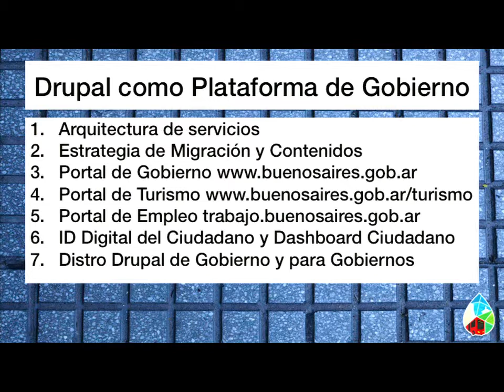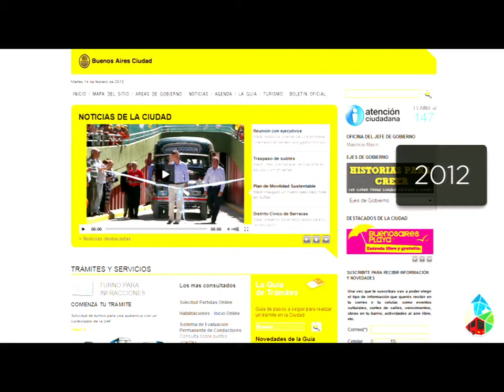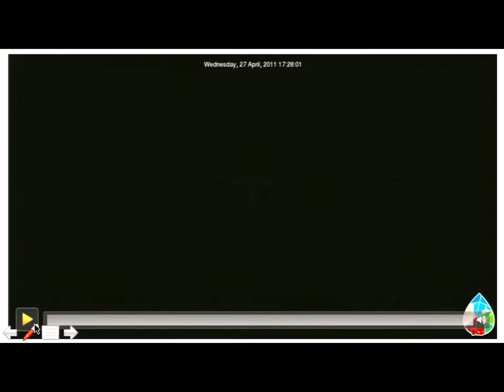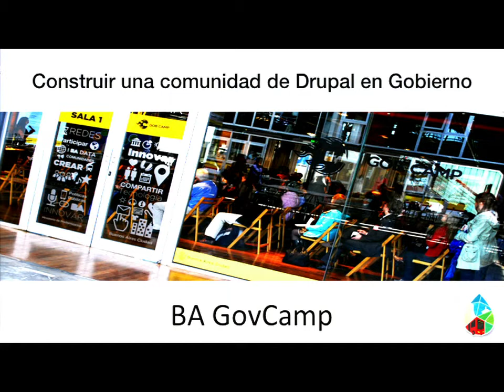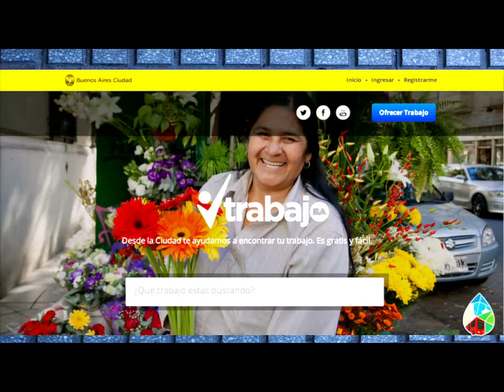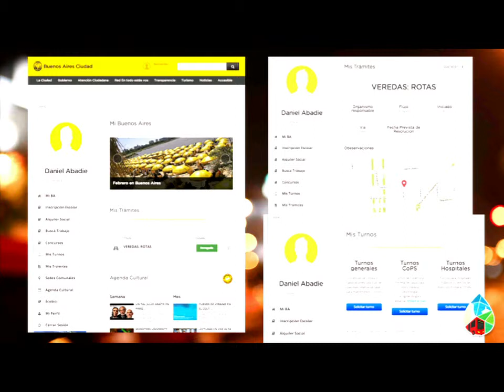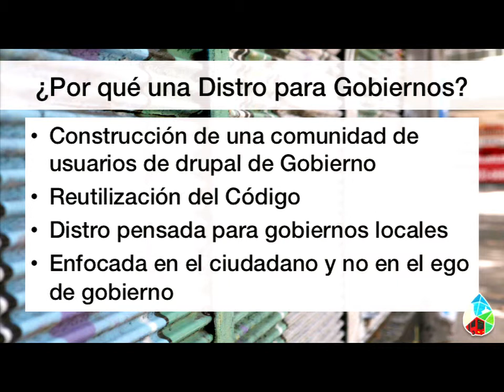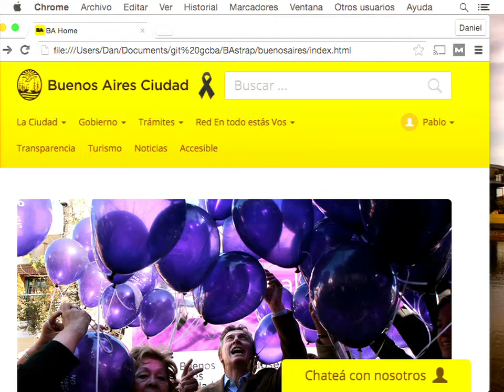DrupalCon Latin America 2015: Buenos Aires - Ciudad abierta por default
Speakers: daniel.abadie
Buenos Aires es un caso de éxito en la region implementando Drupal como su principal plataforma de gobierno digital

En esta sesión vamos a repasar diferentes productos y servicios creados por equipos internos de gobierno

- Arquitectura de servicios
- Estrategia de Migración y Contenidos
- Portal de Empleo creado en Drupal trabajo.buenosaires.gob.ar
- ID Digital del Ciudadano y Dashboard Ciudadano
- Distro Drupal de Gobierno y para Gobiernos